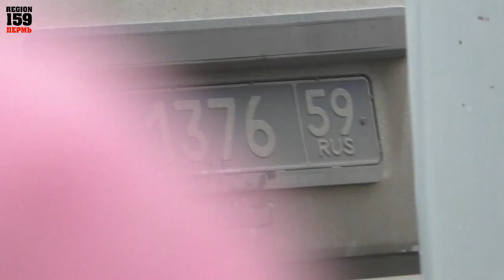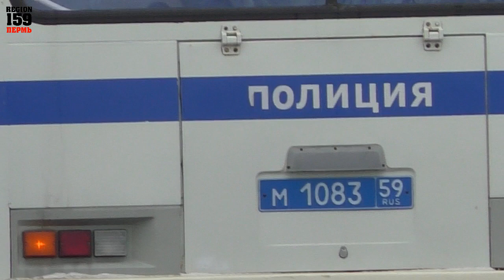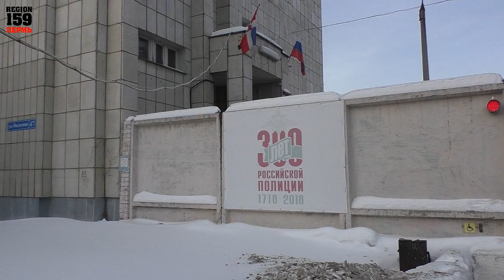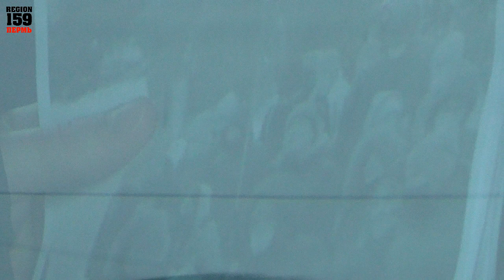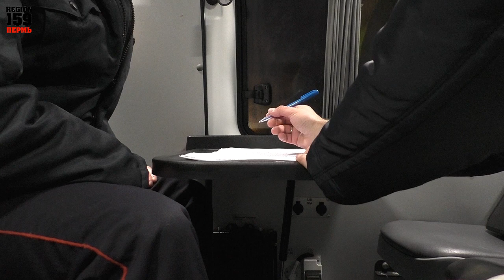31.01.2021 Пермь - настоящая Россия или город победившего фа.ши.зма?! Делать выводы только вам!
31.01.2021 в Перми прошло шествие против беззакония, коррупции и .
на улицах произошли массовые беспорядки, устроенные лицами, одетыми в черные формы, людьми, на лошадях разгоняющими мирно идущих жителей, людьми, называющими себя сотрудниками правоохранительных органов, которые нарушали Обнуленную Конституцию, ФЗ о полиции, другие права граждан!
Сравните видео от 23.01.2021 и от 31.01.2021. Кто  же устроил массовые беспорядки и нарушил международные, российские законы, права и свободы людей. Выводы делать только вам!!!